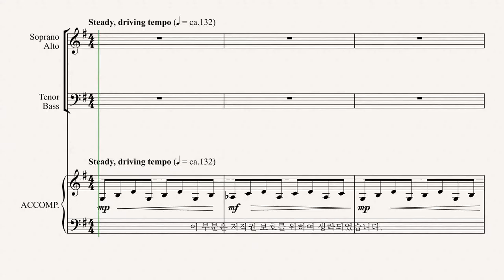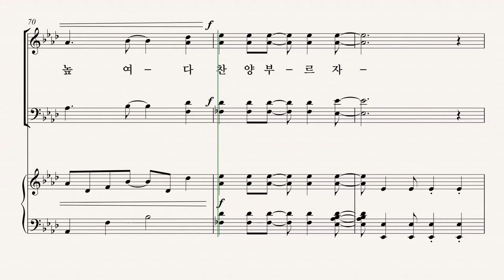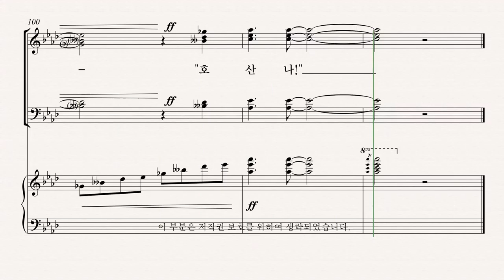[부활절 칸타타] '놀라운 그 사랑' 02. 소리 높여 찬양 호산나(Lloyd Larson& Joel Raney) - Bass